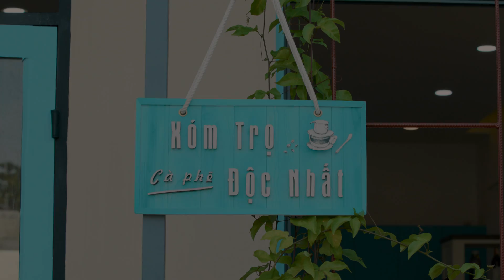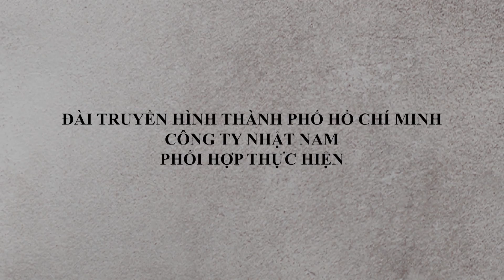XÓM TRỌ ĐỘC NHẤT | TẬP 29 | BÚP BÊ Ở ĐÂU | 16H55 - 17H HÀNG NGÀY TRÊN HTV7